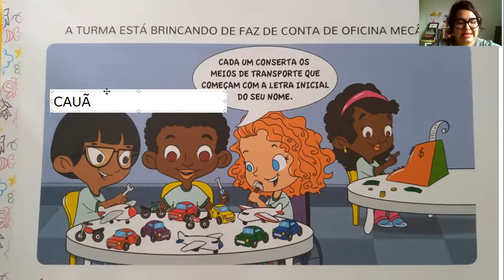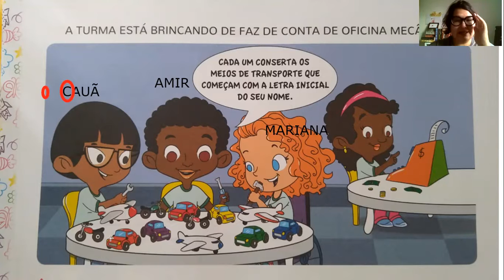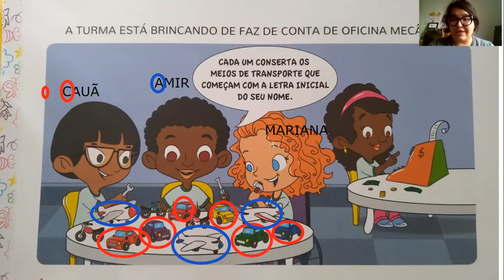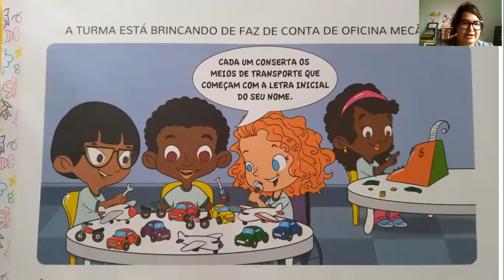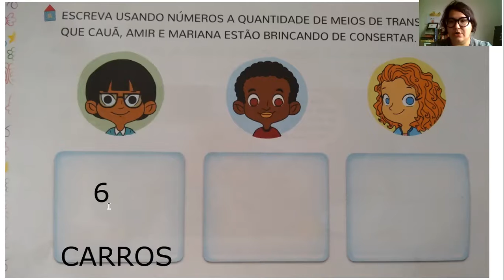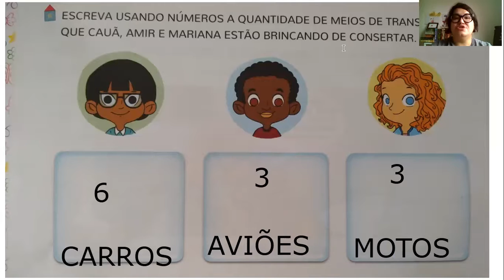FF2 - MEIOS DE TRANSPORTE - QUANTIDADES E LETRAMENTO